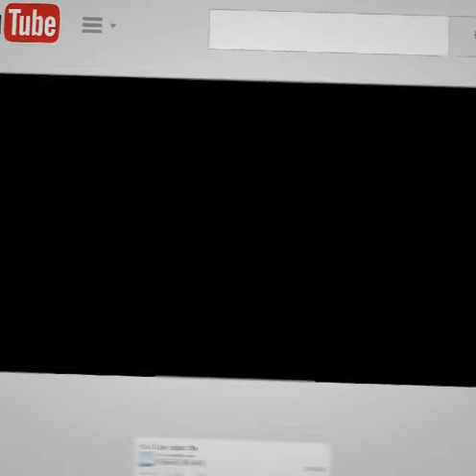2 creative diy craft idea || Handmade think